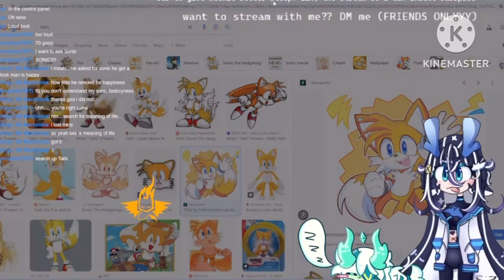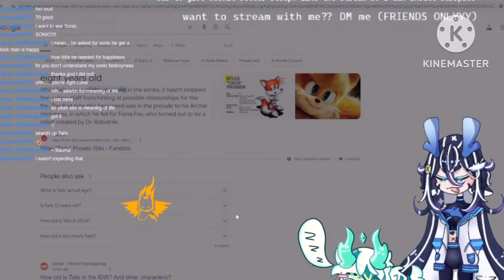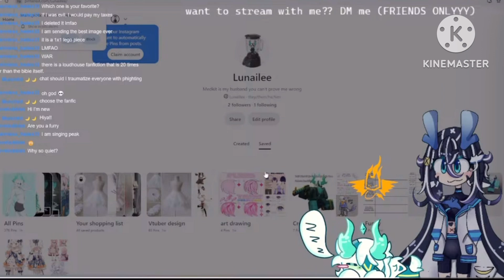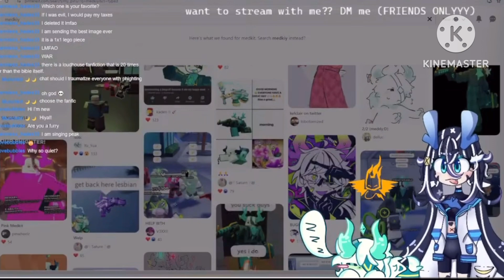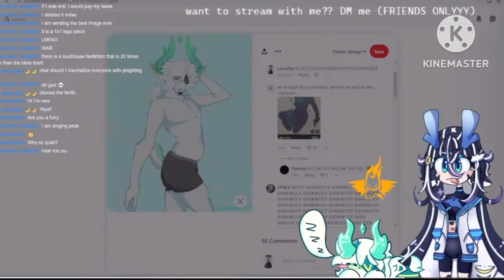Streaming highlights but 80% of it is just me screaming over Medkit